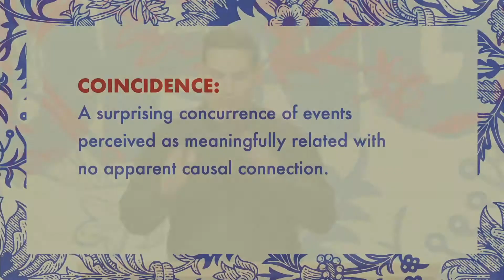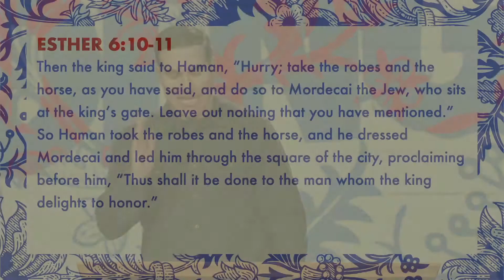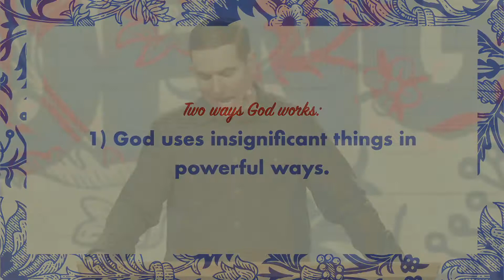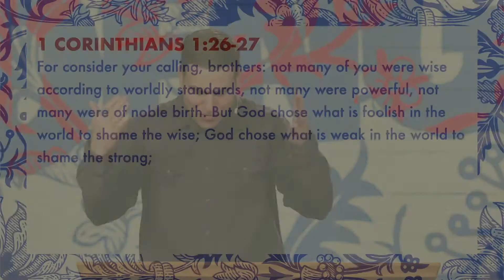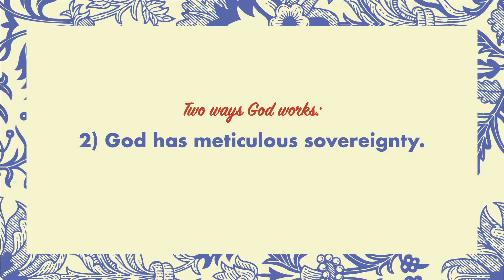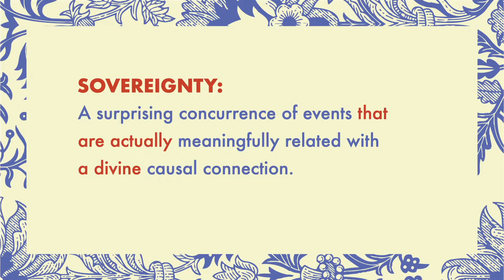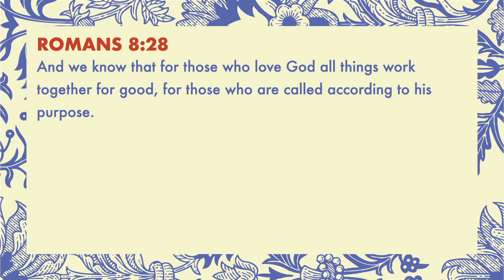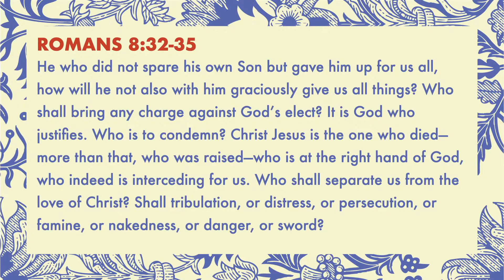Coincidence? - Esther 6 | Hidden God: The Book of Esther